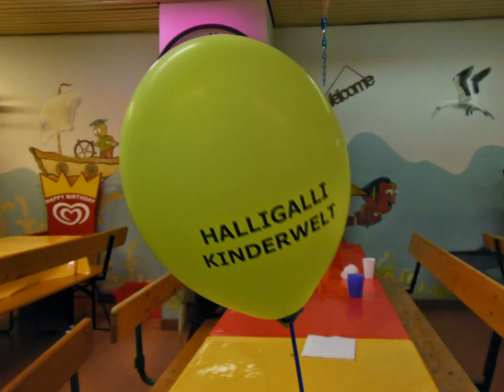Halli Galli Kelkheim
Halli Galli
Lorsbacher Straße 41
65779 Kelkheim